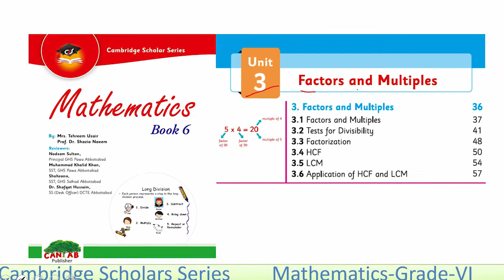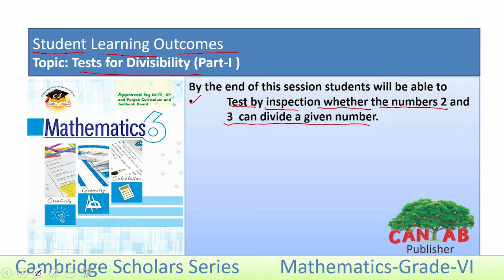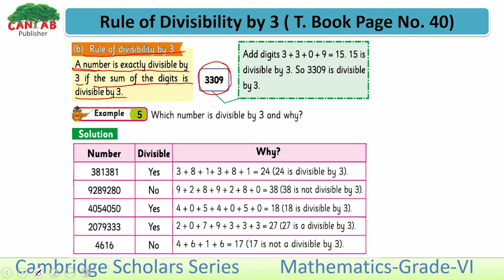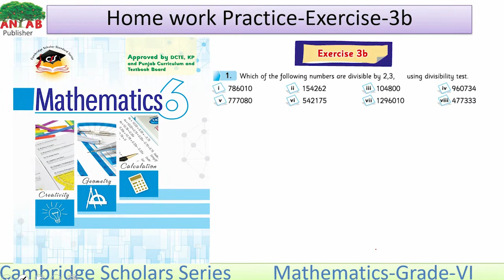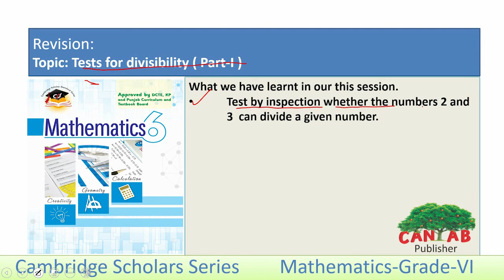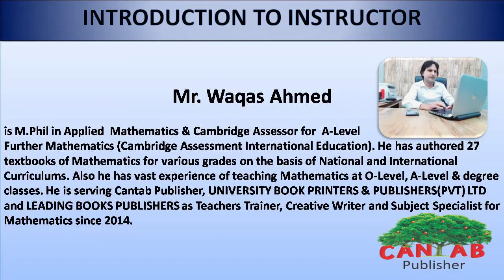Mathematics 6 Chapter 3 Lecture 6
How to Mathematics 6 Chapter 3 Lecture 6
Mathematics 6
Teachers Trainer, Editor, Author(PCTB, KPKTB,AJKTB,FG & Cantab Publisher), & Cambridge Assessor for A-Level Further Mathematics.